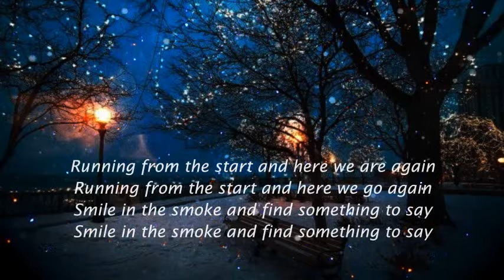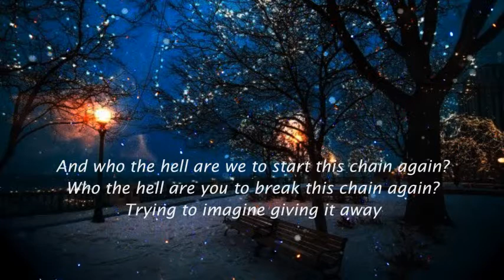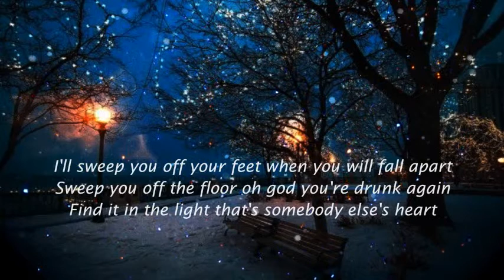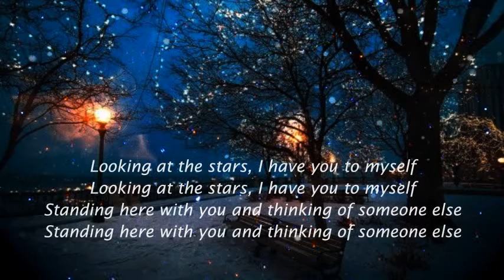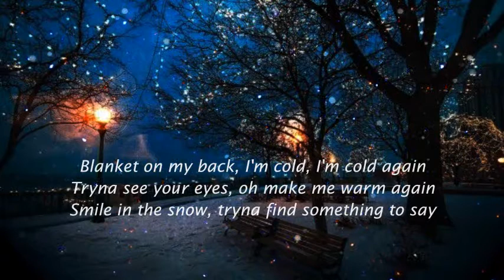Angus & Julia Stone - Snow (Lyrics)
from the album 'Snow'